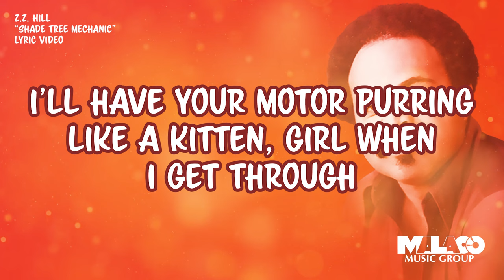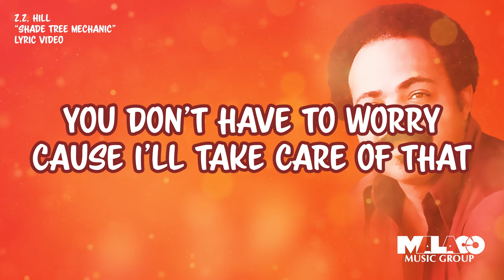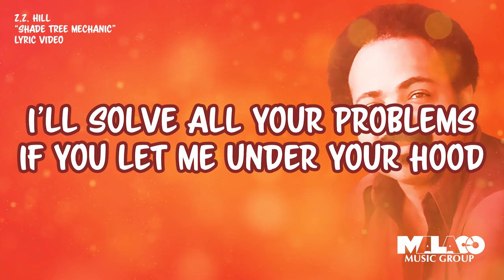Z.Z. Hill - Shade Tree Mechanic (Lyric Video)